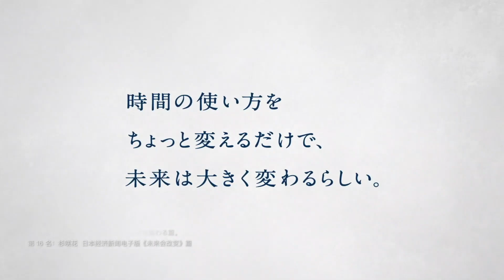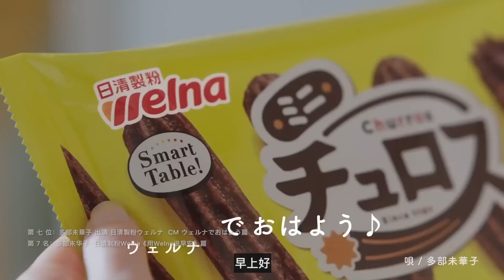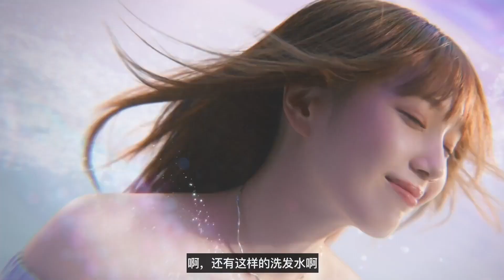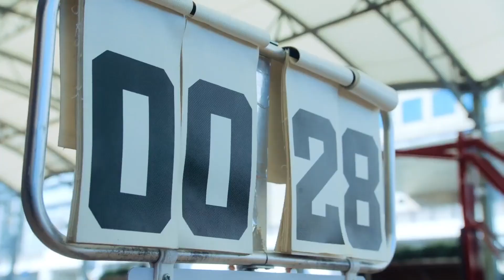令和広告大賞 第167回│13 - 19 March 2023│JAPANESE COMMERCIAL OF 2023│Spring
Japanese TV Commercial Compilation (March 2023)